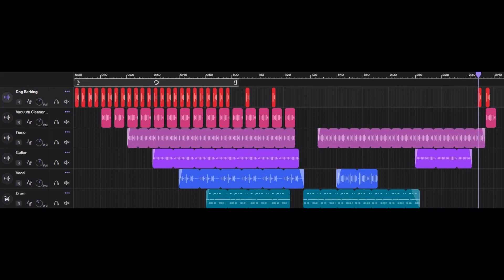[Hunroz Music Harmony Unbound] Loop Series 2 - Crafting Beats from the Everyday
[0:00 ~ ] Dog Barking
[0:10 ~ ] Vacuum Cleaner Shutting Off
[0:20 ~ ] Piano
[0:30 ~ ] Guitar
[0:40 ~ ] Vocal
[0:50 ~ ] Drum
[1:33 ~ ] 2nd Piano
[1:40 ~ ] 2nd Vocal

Hunroz retains all rights, including copyright, to this content. Thank you for respecting the work and creativity that goes into making this content!